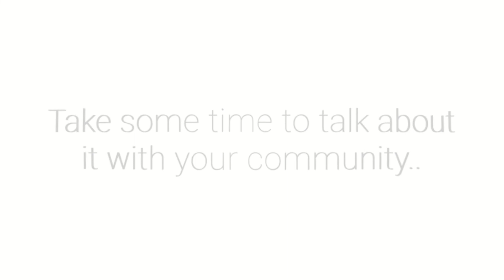Easter in Exile - Adults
Our weekly video series How to Live Well in Exile takes a look at how we can stay connected to Christ and one another in the midst of these difficult times. In this week's video, we take a look at how to enter into the Easter Season in the midst of this quarantine!